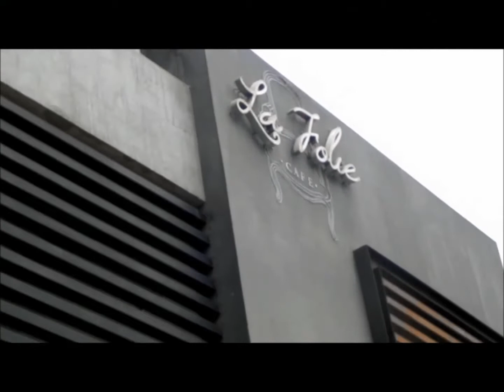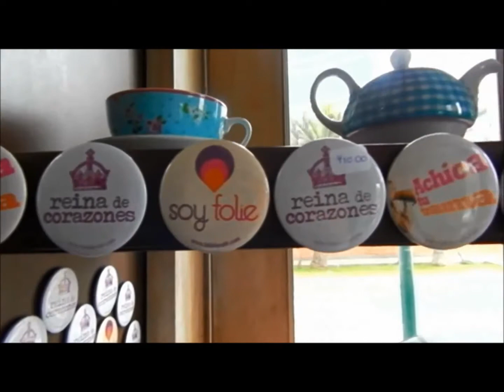Blog Gente Donde - La Folie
Lugar: Av. Primavera 1070 Chacarilla - Surco/ Jockey Plaza en sótano.

Horario:   Lun - Jue: 8:00 - 23:00
              Vie - Sáb: 8:00 - 0:00
              Dom: 8:00 - 22:00

Precio: s/. 35 por persona.

** SIENTE LA LOCURA DE VIVIR, VIVE LA LOCURA DE SENTIR**